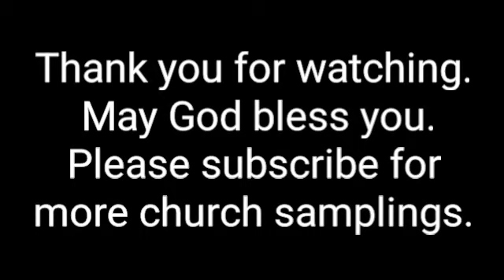Radius Church - Humble, Tx